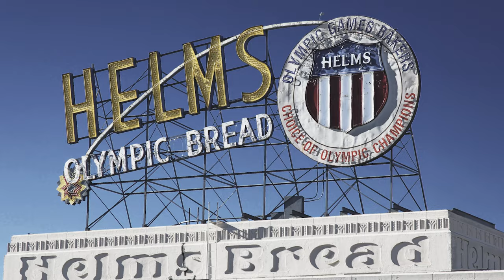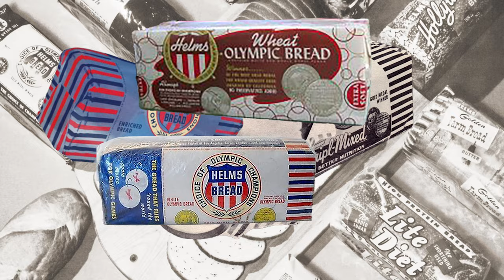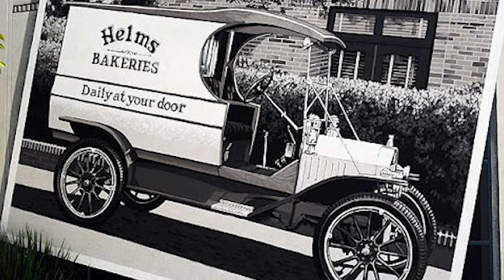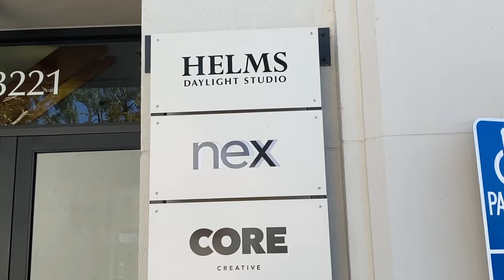Helms Bakery -Where Did They Go? History of a California memory and Olympic business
Helms Bakery & Trucks - Where Did They Go? When the whistle tooted kids came running! A nostalgic  history of a bygone time.  The Helms Bakery coach and truck where a fixture in Southern California neighborhoods since 1931. The whistle of the truck signaled donuts, bread and pastries, still hot, where coming down the street!  You put your blue H in your window and they would stop. Countless kids grabbed a nickle and ran after the trucks and as the long wooden drawers where drawn you could pick out your favorite treat like a jelly-filled doughnut!

Paul Helms came to California from New York and started the business in 1931 in a building designed by E.L.Bruner that has a distinctly non-industrial -factory feel. It's as though he might have known it's future purpose would be housing designers, media companies and restaurants.

Helms innovation was to have his baked products "Daily at Your Door " directly to peoples homes. Nothing was sold in retail stores it was all done by fleet of memorable branded tricks with a distinctive whistle!

We explore the history of the company some of the trucks and the re-purposing of the iconic building in Culver City

“The Best of California with Pat Pattison” is a fast-paced half hour TV show that explores the natural wonder, people, history and mysteries of the California Lifestyle.  California native and TV Host Pat Pattison explores the state’s nooks and crannies from the historic backlots of Hollywood, famous California Cuisine all the way to the mansions of the Gold Rush and Silicon Valley.  The world’s fifth largest economy and almost a country unto itself  “The Best of California with Pat Pattison” offers us a compelling window into the future, past and present of one of the world’s most dynamic places.
Watch us in:
San Luis Obispo, Santa Barbara, Santa Maria on the Central Coast CW 5
Sundays 12:30pm
Palm Spring on the CW5
Sundays 12 noon
Bakersfield CW12
Saturdays 6:30am

Watch us in San Francisco, Las Vegas, Salt Lake City, Detroit, Philadelphia and Orlando on Fun Roads TV. Check local listings at:

Helms truck group on Facebook